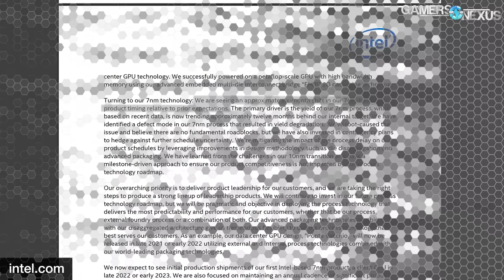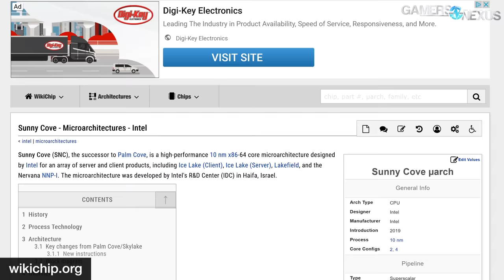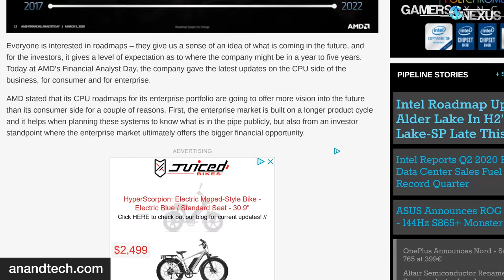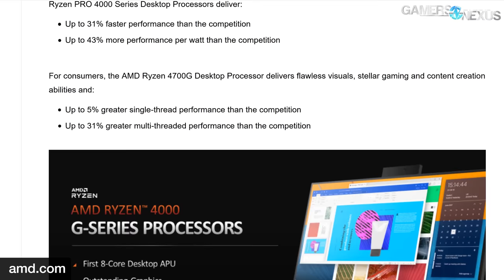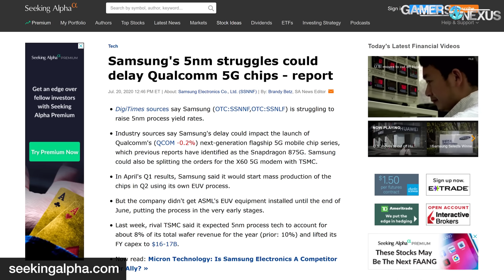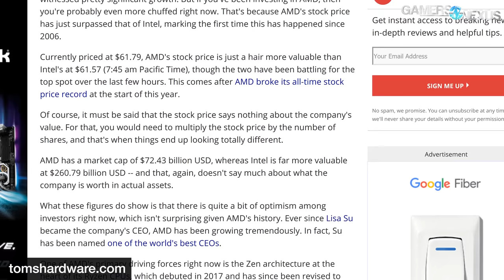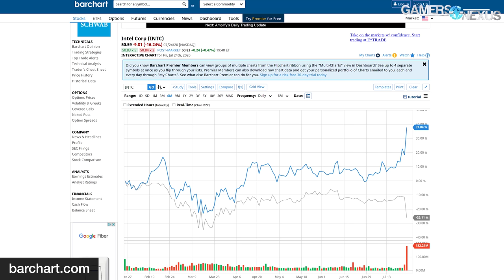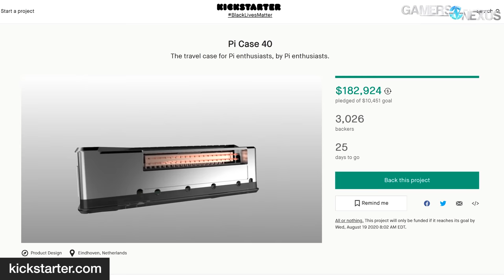HW News - Intel 7nm Delays Through 2022+, NVIDIA Wants to Buy ARM, AMD Zen3 Launch on Target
Hardware news is busy this week: Intel's 7nm process is delayed further, Samsung's 5nm is facing yield issues, AMD re-confirms Zen 3 for 2020, and NVIDIA might want to buy ARM.

TIMESTAMPS

00:00 - Recapping the Week
01:17 - Intel Delays 7nm to At Least 2022
06:17 - NVIDIA Ampere Scheduling Internally Reviewed
08:31 - AMD Confirms that Zen 3 is Coming This Year (Again)
10:25 - Samsung's 5nm Node Suffering from Poor Yields
11:40 - NVIDIA Could Be Looking to Buy ARM
13:15 - AMD's Stock on 15-Year High
15:15 - Cooler Master Raspberry Pi Case 40

Host: Steve Burke
Editorial: Eric Hamilton
Video: Keegan Gallick, Andrew Coleman